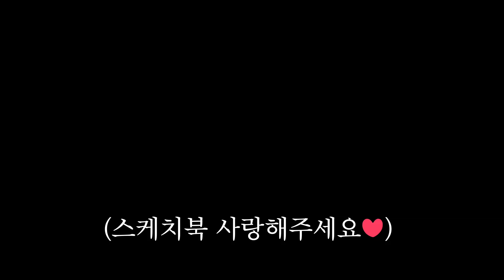스케치북 3화- 북한 학교 다녀오겠습니다!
시청자 여러분께 다시 찾아온 스케치북!
오늘은 북한의 학교와 교육에 관련된
이야기를 가지고 왔습니다.
과연 북한 학생들은
어떻게 교육을 받을까요?
과연 북한에도 방학이 있을까요?
깜찍한 우아나가 여러분께
쉽고 자세히 알려드립니다~~~